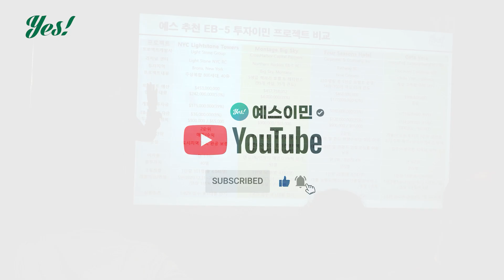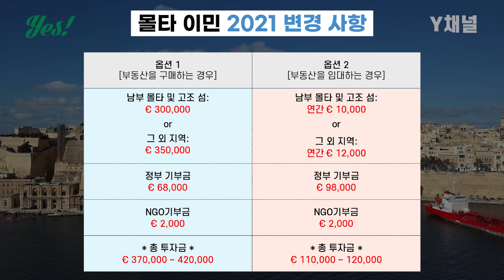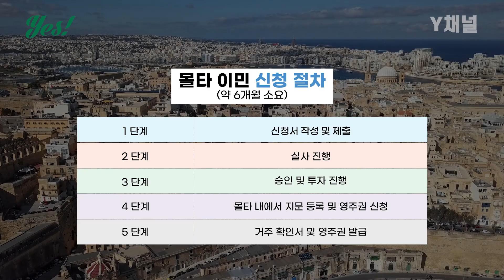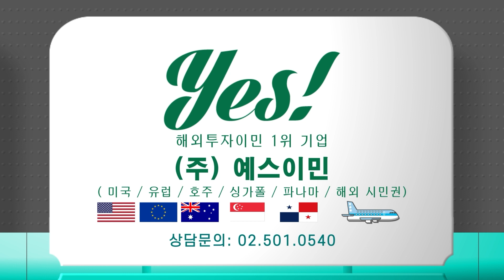몰타 투자이민, 영주권 취득 프로그램 변경! 낮아진 투자조건 절호의 기회! / Y채널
몰타투자이민의 장벽이 한층 더 낮아졌습니다.
다양한 장점을 가진 나라 몰타.
더 궁금한 내용이 있으시면
유럽투자이민 1위 기업 예스이민으로 연락주세요.

ㅡ

해외투자이민 1위 기업, YES
(미국/유럽/호주/싱가폴/파나마/해외시민권)